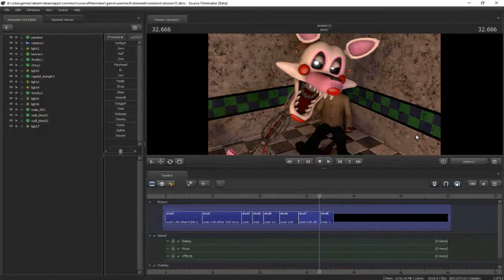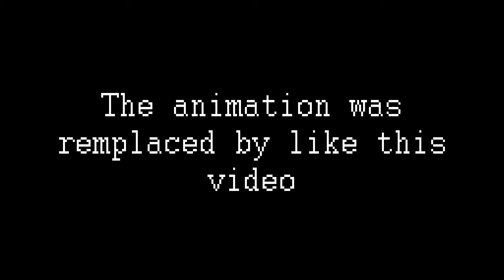[SFM FNAF] A life of zajcu37 do videos(Read the description)(For Zajcu37)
Note: Its not real of it will show on the video, it is just a parodie of zajcu37 but the video real of zajcu37 it is true. But the old and things like that, no. Its just a parodie, thanks for read :)

Nota: No es real, se mostrará en el video, es solo una parodia de zajcu37, pero el video real de zajcu37 es cierto. Pero lo viejo y cosas por el estilo, no. Es solo una parodia, gracias por leer :)